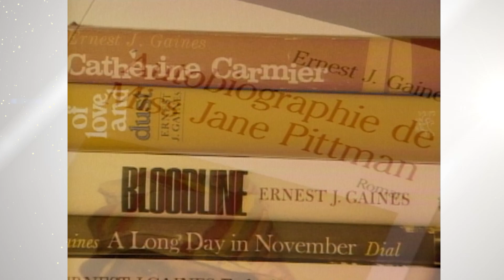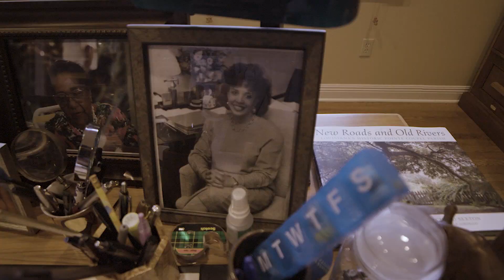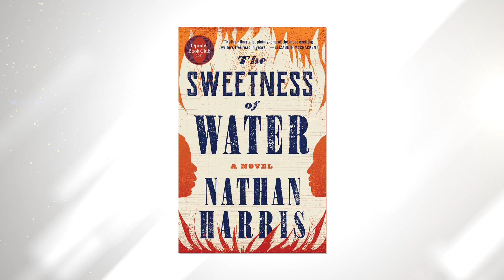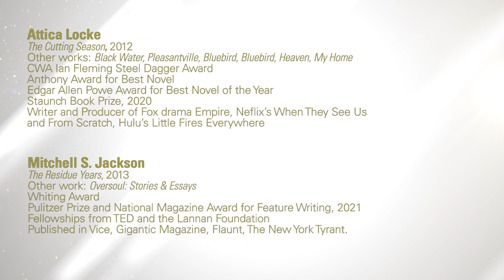Ernest J. Gaines Award for Literary Excellence | 01/25/22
Once again, Louisiana Public Broadcasting (LPB) will team up with the Baton Rouge Area Foundation to bring viewers the presentation of this year’s Ernest J. Gaines Award for Literary Excellence. The event will be streamed online here on Tuesday, January 25, 2022 at 6:30 p.m. It can also be watched with the LPB App and will also be available for on-demand streaming afterwards.

The award is given to an emerging African American fiction writer in honor of Louisiana’s revered storyteller, Ernest J. Gaines, and serves to inspire and recognize rising African American fiction writers of excellence at a national level. The winner of the 2021 award is Seattle writer Nathan Harris. His debut novel, The Sweetness of Water, tells the story about an unlikely bond between two freedmen and a Georgia farmer, set in the waning days of the Civil War. The three form an alliance that alters all their lives forever.

This is the 15th year the award has been given; it’s the second year that LPB has streamed the event for the public. to learn more about the award, this year’s winner, and past winners.